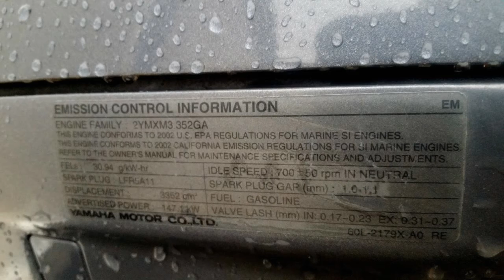2003 Parker 23'& Trailer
Located in Columbia,  Maine